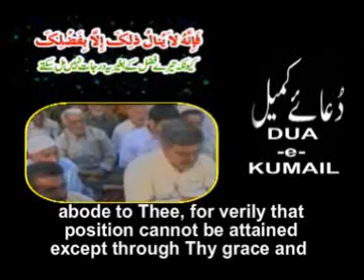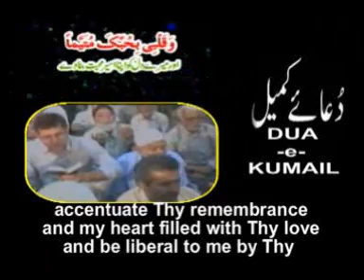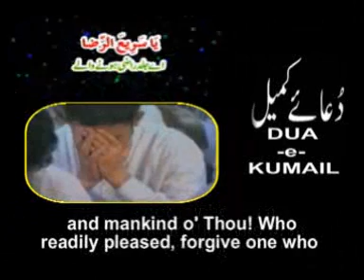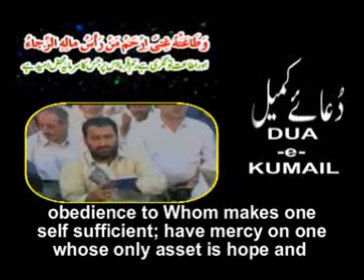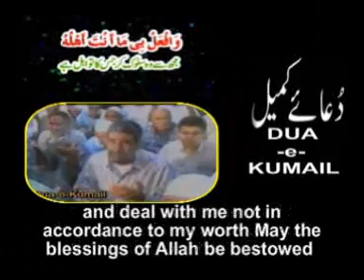dua kumail-E (arabic,english,urdu)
Highlyrecommendedduaforthursdaynight. TheauthorofMafatihal-jinansays:ThisisoneofthefamoussupplicationsAllamahMajlisisaysthatitisthebestofallsupplications.ItisthatofKhidrAmiral_MumininAlltaughtittokumaylwho